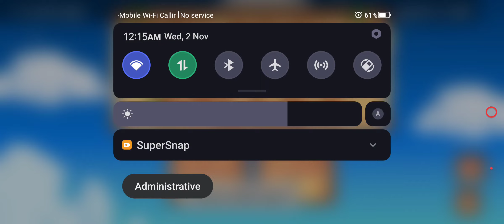Stardew Mobile Every Day Until the Update - Day 187: Yesterday's Episode, Today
I had a rough day at work and didn't have time to record afterwards.